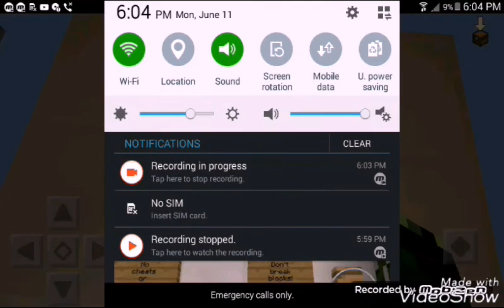Yuki plays parkour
Hello guys